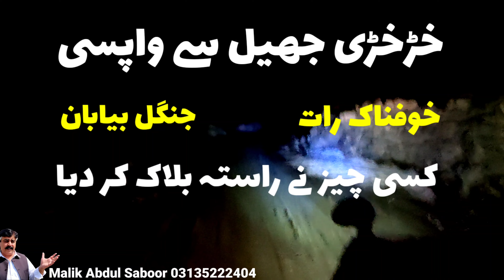Horror night of my trip to swat valley | road closed by heavy stones | swatkalam travel guide 2022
Our journey to swat valley continue as we reached in utror valley our team member and host Mr Anwar arranged a short tour to visit towards kharkhari lake utror valley Kalam swat kpk Pakistan.
Our journey stats at 3pm with Mr Anwar and his brother on their 4by4 jeep.
We reached on last point from where nobody can go more because of heavy snow present on the way towards kharkhari lake.
We spent a lovely time there.a beautiful scenery mountains and river flowing with beautiful music sound. Amazing beauty after enjoying there we move back almost 8pm night time our journey back towards utror Bazar starts with full enjoying mood suddenly Mr Anwar's brother stop the jeep bcz road closed with heavy stones 🪨
Silent night and we really horrible and horror night.we spend very horrible time there as we try hard for hours to escape from there.